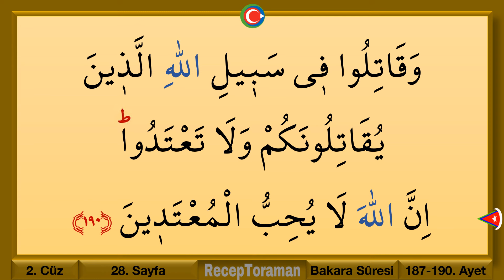Kuran 28. sayfa / Bakara Suresi 28. sayfa / en yavaş okuyuş 2. cüz 28. sayfa / ok takipli 28. sayfa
En yavaş okuyuşla Kuranı Kerim 2. cüz 28. sayfa Bakara suresi 28. sayfa. Yeni öğrenenler için en yavaş okuyuşla tecvitli kuran hatmi 28. sayfa. En yavaş okuyuşla kuran mukabelesi 28. sayfa. Bilgisayar hatlı kuran hatmi 28. sayfa